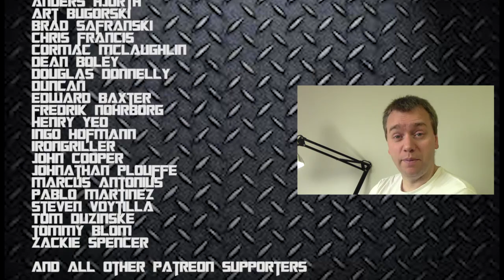Painting with Jay: Episode 96 - A Tidal wave of Tyranids!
In this episode, Jay works on some Termagants and discusses life. Enjoy and Paint along.